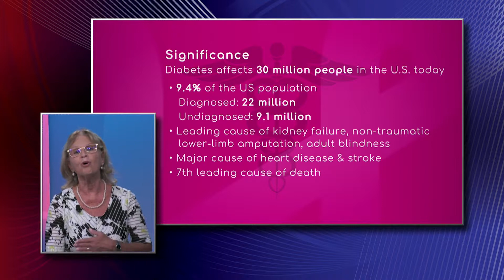Statistics of Diabetes in USA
Diabetes affects 30 million people in the U.S. today, of which 22 million of them are diagnosed and 9.1 million are undiagnosed.
Diabetes causes kidney failure, is non-traumatic lower-limb amputation, adult blindness, is a major cause of heart disease and stroke and is the 7th leading cause of death.
Lois Exelbert, Nurse Diabetes Educator and Patient Care Manager with Baptist Hospital of Miami, says prediabetes is also an abnormal state even though it isn’t in the diagnostic category.
She explains there are two tests (fasting blood sugar test and A1C test) to know if the patient has the condition.